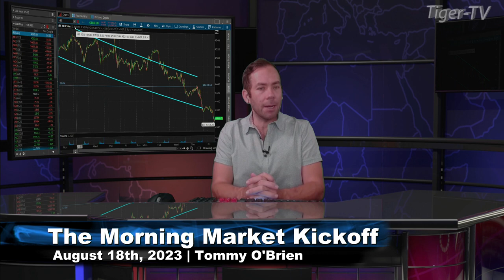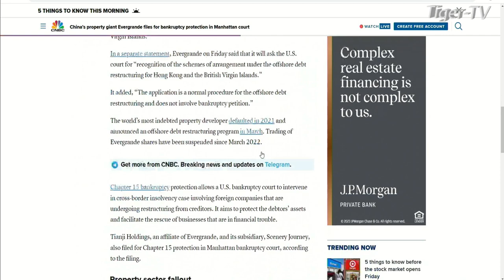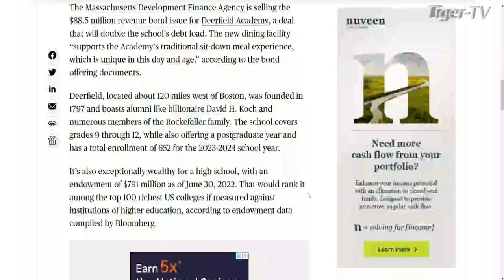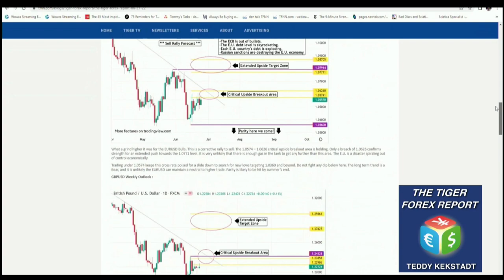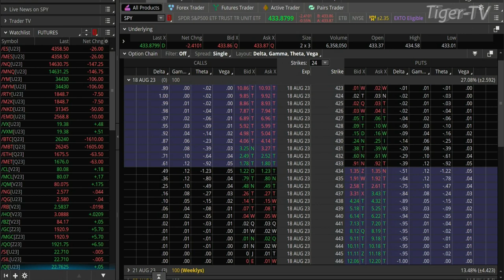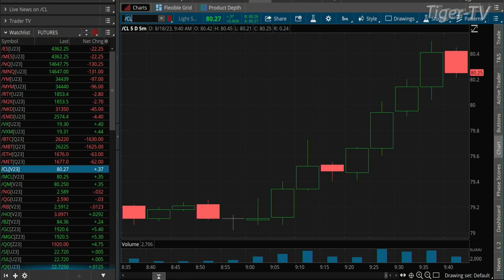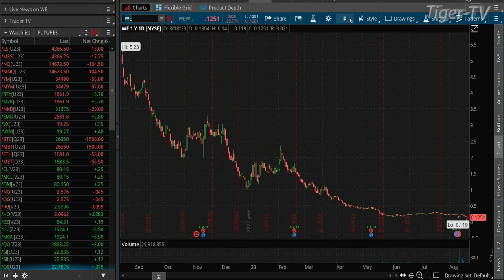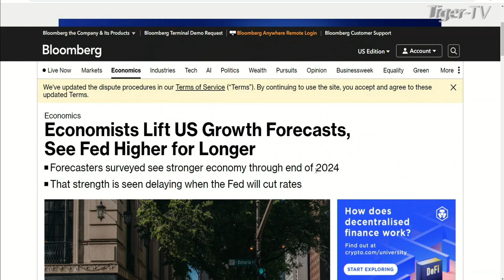August 18th The Morning Market Kickoff with Tommy O'Brien on TFNN - 2023